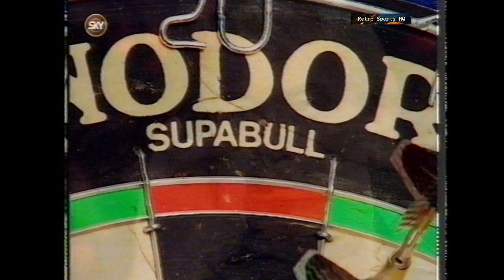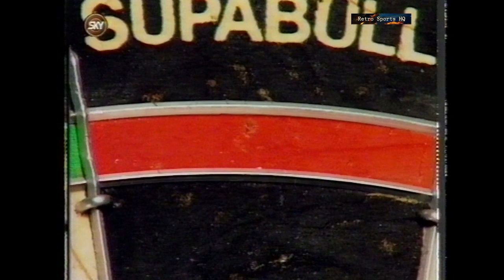Phil Taylor v John Lowe 1995 World Darts Semi Final